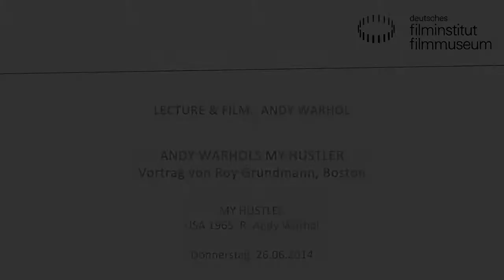Andy Warhols MY HUSTLER // Lecture von Roy Grundmann, Boston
In Warhols Sex-Farce MY HUSTLER aus dem Jahre 1965 konkurrieren die Besucher eines Strandhauses auf Fire Island mit ihrem Gastgeber um die Gunst eines fürs Wochenende angeheuerten Prostituierten. Die für Warhols Kino typische Mischung aus Komik und Brutalität, Planung und Improvisation, sowie Faktizität und Spekulation macht MY HUSTLER zum faszinierenden Spiegelbild der amerikanischen Kultur dieser Zeit. Indem er das gesellschaftliche Interesse an männlicher Sexualität satirisch entblößt und zugleich spielerisch anheizt, liefert Warhol einen meisterhaften Beitrag zum Kanon der experimentellen Ethnografie.

Roy Grundmann ist Associate Professor of Film Studies am Department of Film and Television der Boston University.

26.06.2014 im Kino des Deutschen Filmmuseums